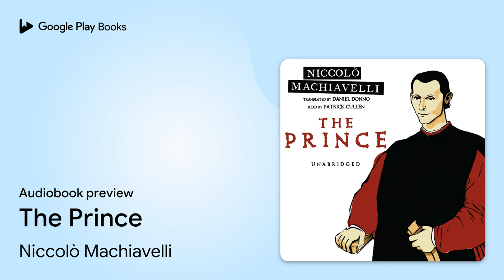The Prince by Niccolò Machiavelli · Audiobook preview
The Prince
Authored by Niccolò Machiavelli
Narrated by John Lescault

BOOK DESCRIPTION

Here is the world's most famous master plan for seizing and holding power. Astonishing in its candor, The Prince is a disturbingly realistic and prophetic work on what it takes to be a prince, a king, a president.

When, in 1512, Machiavelli was removed from his post in his beloved Florence, he resolved to set down a treatise on leadership that was practical, not idealistic. The prince he envisioned would be unencumbered by ordinary ethical and moral values. Through the years, The Prince has been misunderstood to the extent that Machiavelli's name has become synonymous with unscrupulous political behavior. However, it remains essential reading as the ultimate book on power politics. In it Machiavelli analyzes the usually violent means by which men seize, retain, and lose political power. The Prince provides a remarkably uncompromising picture of the true nature of power, no matter who controls it or in what era.Included are selections from Machiavelli's Discourses upon the First Ten Books of Titus Livy.

Niccolò Machiavelli was born in Florence in 1469 of an old citizen family. In 1498 he was appointed secretary and a second chancellor to the Florentine Republic. During his time of office he accompanied Julius II on his first campaign of conquest. In 1507, as chancellor of the newly appointed Nove di Milizia, he organised an infantry force which fought at the capture of Pisa in 1509. Three years later it was defeated by the Holy League at Prato, the Medici returned to Florence, and Machiavelli was excluded from public life. He retired to his farm near San Casciano, where he gave his time to study and writing. After a brief return to public life, he died in 1527.

Patrick Cullen (a.k.a. John Lescault), a native of Massachusetts, is a graduate of the Catholic University of America. He lives in Washington, DC, where he works in theater.

AUDIOBOOK DETAILS

Language: English
Publisher: Blackstone Audio Inc.
Published on: January 1, 2006
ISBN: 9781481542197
Duration: 4 hr, 32 min
Genres: Philosophy / General, Philosophy / Political, Political Science / History & Theory, Political Science / Political Process / General, Political Science / Political Process / Leadership